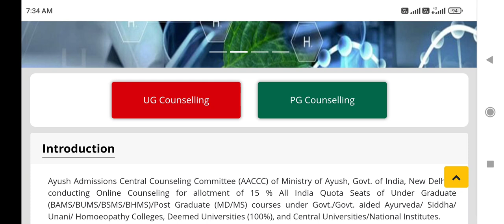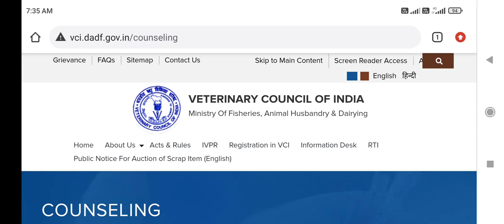NEET UG Counseling 2021 !! Ayush or Veterinary Counseling कब start होगी और website क्या रहेगी ?